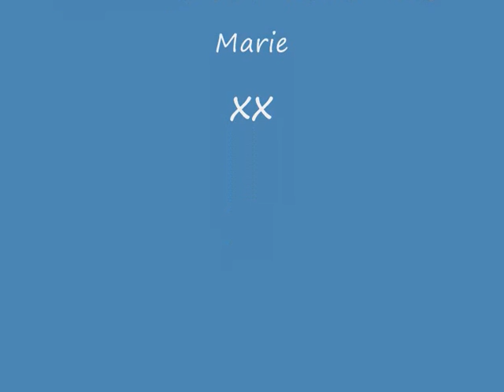Because of you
Cover of Skunk Anansie - Because of you